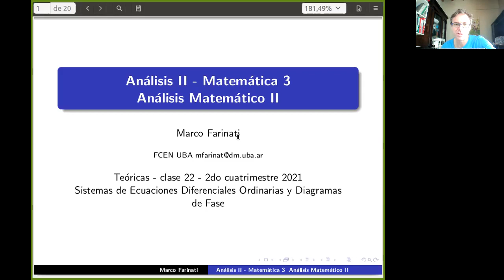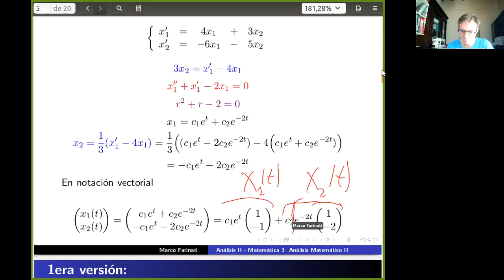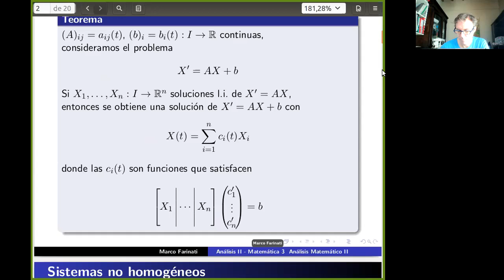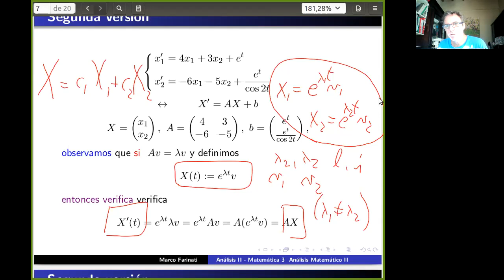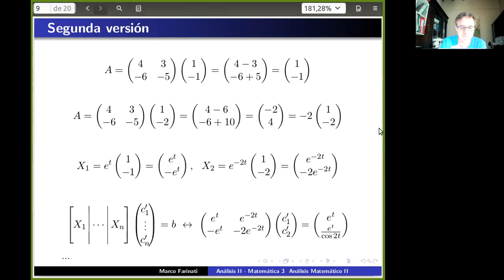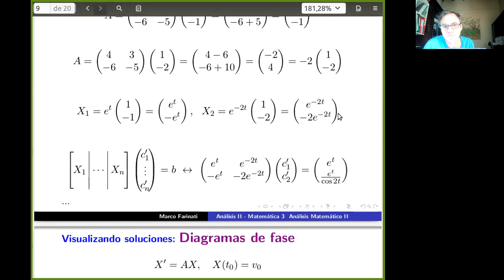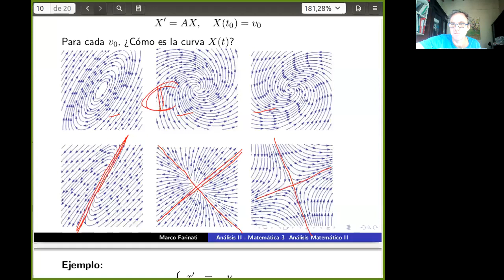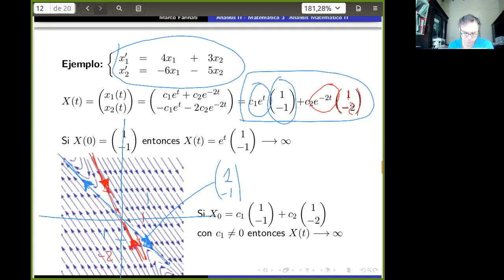Clase 22 - parte 1. Análsis II - Matemática 3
a) De sistemas 2x2 de orden 1 a UNA ecuación de orden 2
b) visualizando soluciones: diagramas de fase